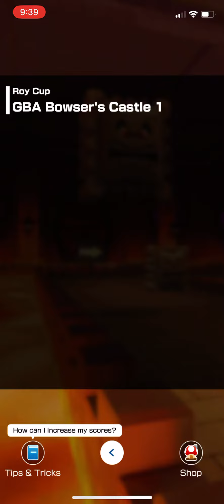Mario Kart Tour: Mario in Bowser Castle 1 (GBA)